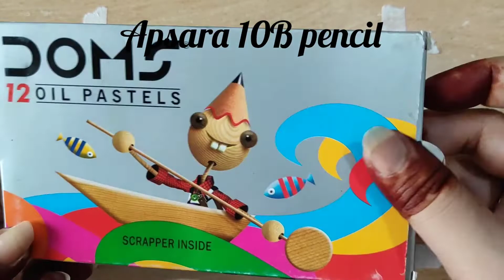Janmashtmi special drawing, How to draw for competition oilpastel preetyartgallery #107